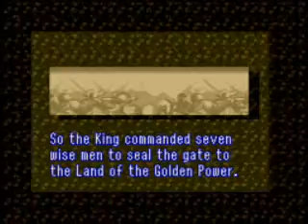The Opening and Missed Bits | The Legend of Zelda - A Link to the Past -1.5-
This here is a short little video covering what I've missed so far.
What did we miss you say. Well first we have the opening scene that's important. Then we have the village and the items within which I ended up skipping.
But here all this is so enjoy.